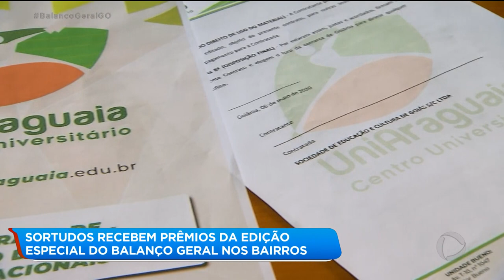Sortudos recebem prêmios da edição especial do Balanço Geral nos Bairros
Os sortudos da edição especial nº 109º do Balanço Geral nos Bairros, realizado no último sábado, já receberam os superprêmios. Quem acompanhou a entrega foi a repórter Arianne Cândido. BalancoGeralGO @RecordTVGoias